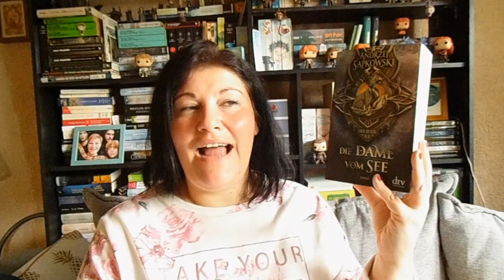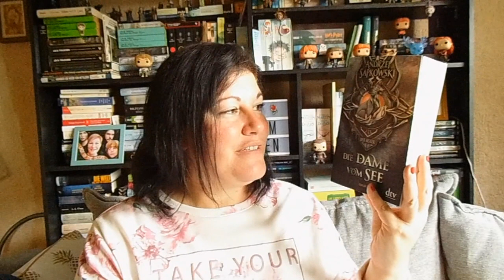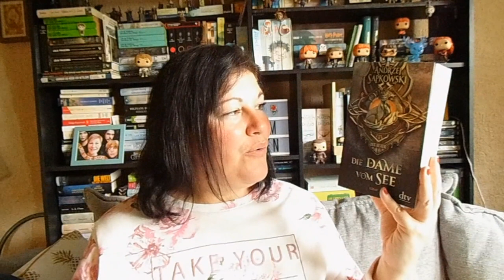Bücherwoche #35 ~ Lebens-Lese-Highlights, SciFi und Film-Highlights | LadyoftheBooks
-- Öffne mich --
Eine wunderbare Bücherwoche liegt hinter mir und ich hoffe, du hattest auch ein Highlight-Buch in der letzten Zeit. Dazu noch 2 tolle Filme - perfekt!
Was war dein letztes Highlight?

„Journaling als Morgenroutine“ von Juliane Tranacher
Zum Buch**

„Eat Pray Love“ von Elizabeth Gilbert
Zum Buch**

„Die Dame vom See“ von Andrjej Sapkowski
Zum Buch**

„Outland"* von Dennis E. Taylor
Zum Buch**